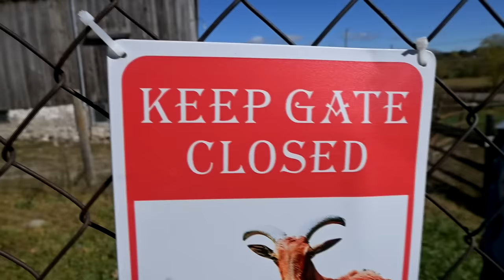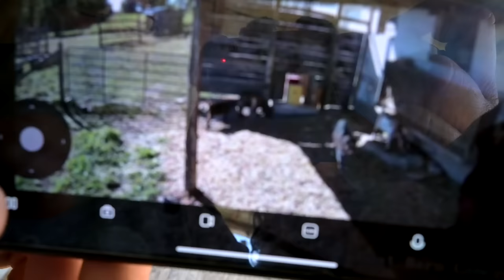The great horse swap challenge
DaybyDayVlogs
110 North Front Street - A3,
Suite #213
Belleville, Ontario, K8P 0A6
Canada